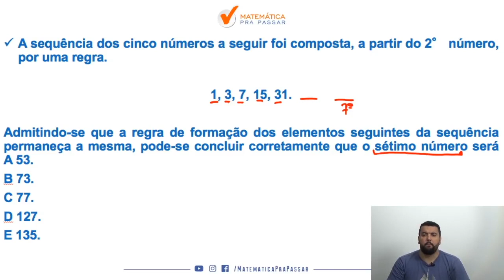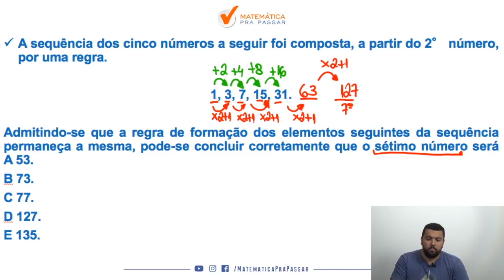Raciocínio Lógico para PC SP |Dica 29| Aprenda Sequências Numéricas de uma vez